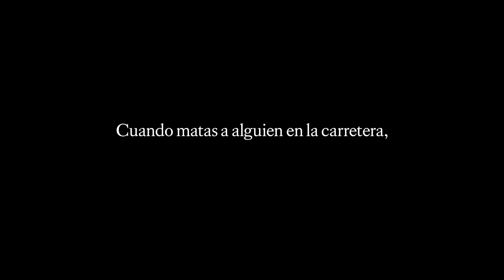Martín y Carlos. El papá de otro niño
Martín conducía borracho hace 7 años cuando mató a Carlos y ese recuerdo le persigue todos los días. Una tortura que se hace aún más patente cuando tiene que explicar a su hijo que ha matado al papá de otro niño.
Porque cuando matas a alguien en la carretera, lo matas todos los días de tu vida.